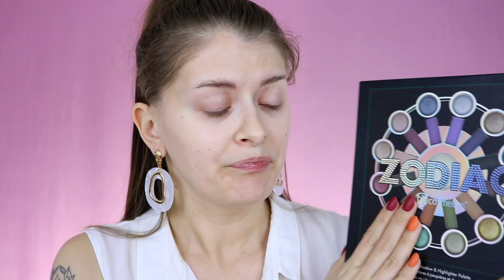BH COSMETICS ШОКИРОВАЛ/ Новое - это хорошо забытое старое 🥰 | КОНКУРС ЗАКРЫТ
Правила для участия в конкурсе:
1) Быть подписанным на мой канал!!!
4) Нажать колокольчик уведомление.
РЕЗУЛЬТАТЫ КОНКУРСА 30 НОЯБРЯ В ПРЯМОМ ЭФИРЕ НА МОЕЙ СТРАНИЦЕ ИНСТАГРАМ.
Спасибо за участие ❤️
Конкурс закрыт. Победитель Julia Biliak @biliakjul🌹